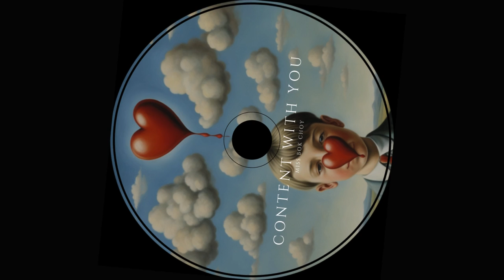Miss Bok Choy - Content With You | Pop | Love Song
Listen on Youtube Music :
Listen on Amazon Music :

Lyrics:
Woke up today in our same old place
No need to change no need to erase
Our life together feels just right
No worries no fears in the night

We got each other that’s enough
No need for fancy no need for fluff
Every smile every laugh we share
Shows me just how much you care

If I could change things I would not
Happy with the life we’ve got
Every moment every day

Walking down our favorite streets
Simple pleasures simple treats
Hand in hand just you and me
This is how it’s meant to be

No regrets no looking back
We’re on the right track
Our love’s a perfect flow
Unchanging tide we know

Through the ups and downs we stay
Together we’ll find our way
No wish to rewrite our song
With you I belong